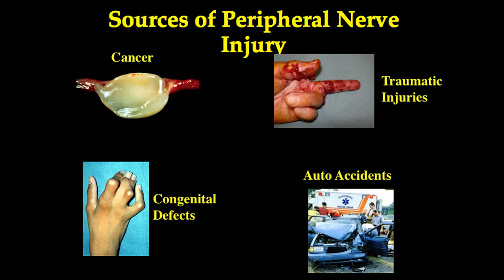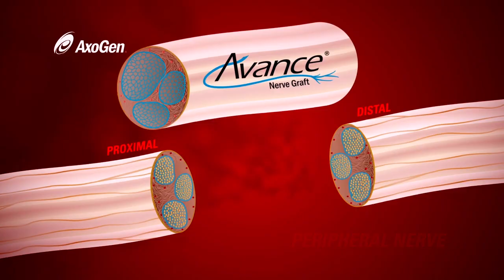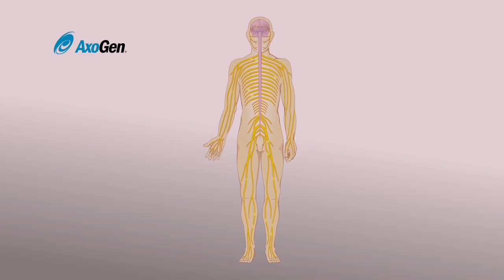Unlikely Source Helps Regenerate Nerves | Science Nation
Combat, cancer and accidents--all can cause devastating nerve injuries. Sometimes, the body heals on its own.

"Your peripheral nerves, the ones in the arms and the face, have an inherent ability to regenerate, but only under ideal circumstances," says University of Florida biomedical engineer Christine Schmidt.

With support from the National Science Foundation (NSF), Schmidt and her team are working to restore nerve function when injuries are more complicated. Surgeons can sometimes move a nerve from one part of a patient's body to another. Schmidt has developed a method that grafts cadaver tissue onto the damaged area to act as a scaffold for nerves to re-grow themselves.

"This medical application has been made possible by developing new tissue engineering methods and by understanding how cells interact with their surroundings," notes Friedrich Srienc, director of the Biotechnology, Biochemical and Biomass Engineering program in NSF's Directorate for Engineering.

Schmidt and her team are also looking at other approaches to directly stimulate nerve growth using as building blocks the natural sugar molecules found in the body. That would eliminate the need to transplant tissue. While the ultimate goal in nerve regeneration is reversing paralysis, Schmidt says intermediate successes, such as improving lung or bladder function, can be invaluable to patients and their families.

The research in this episode was supported by NSF award #0829166, "Direct Write" Techniques to Create Submicron, Arbitrary Protein Structures within Hyaluronan Hydrogels; NSF award #0805298, Crystal Templated Polysaccharide Hydrogels; NSF award #9733156, CAREER: Understanding the Molecular Mechanics of Growth Cone Motility and Nerve Regeneration; NSF award #0201744, Angiogenic Hydrogel Biomaterials to Promote Nerve Regeneration; and NSF Award #0500969, Hyaluronan-based Materials and Size-dependent Mechanisms of Wound Healing.

Marsha Walton, Science Nation Producer